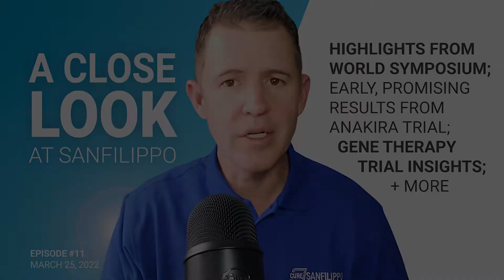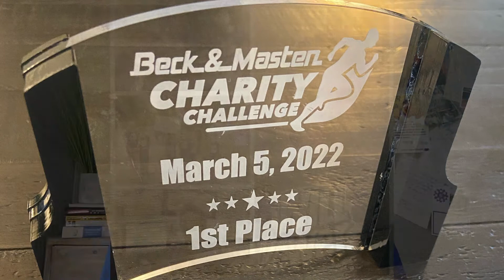WORLD Symposium highlights Anakinra early results; upcoming gene therapy trial; + more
Episode 11: “A Close Look At Sanfilippo” is a regular 10-minute podcast covering five hot topics regarding Sanfilippo Syndrome, a rapidly degenerative disease in children currently with no FDA-approved treatment.

In this episode Glenn O’Neill, president and co-founder of Cure Sanfilippo Foundation, shares highlights from the 2022 WOLRD Symposium conference on lysosomal storage disorders (00:24). Including meetings with biotechs newly engaging in Sanfilippo research, as well as researcher Dr. Haiyan Fu of UNC Chapel Hill for an update on the Foundation-funded gene therapy research (01:55) and when the clinical trial might begin [hint: likely this year]. Glenn also shares his time spent with the Wacker family, whose daughter was recently diagnosed, and how they helped him out in a pinch (02:24).

Glenn talks about one of two poster presentations on CSF-funded projects at WORLD (02:53). The important poster presentation detailed early promising results from the Anakinra clinical trial. It reported that 82% of patients in the Anakinra trial had an improvement in at least one of the outcome measures after 8 weeks of treatment and 100% after 16 weeks.

Glenn then dives into important insights and considerations in relation to news that Abeona Therapeutics is closing its ABO-003 gene therapy clinical trial for Type A for patients with middle and advanced phases of Sanfilippo Syndrome (03:58). He addresses if this impacts whether gene therapy still holds a promise of benefit for children with Sanfilippo.

He closes this podcast episode (06:33) sharing some of the amazing fundraising that have happened lately and are coming up and how the Foundation joined the rare disease community’s recent collective legislative advocacy to influence positive change for research on rare diseases.